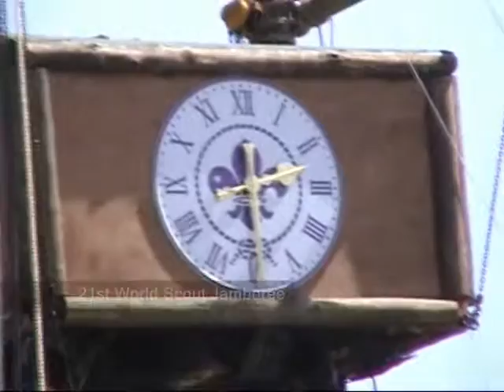Juggling IE UK ES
Juggling in various cities around Western Europe.

Ryan Langton
videographer: Ryan Langton